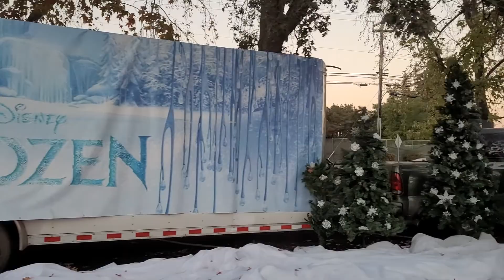October 31, 2020